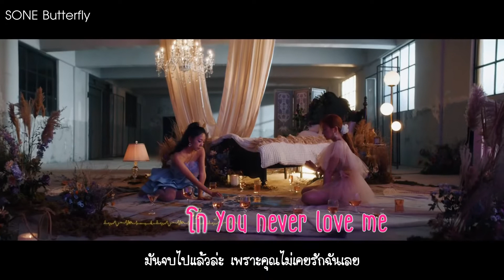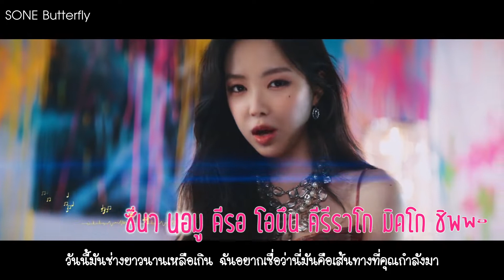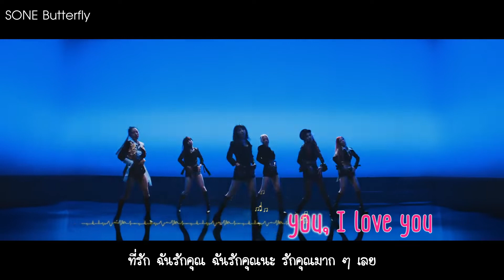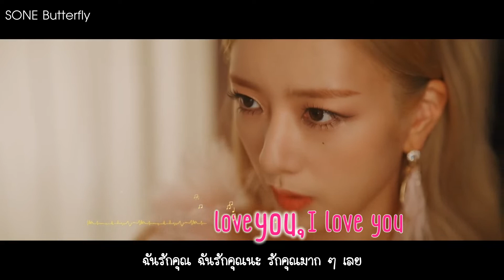[THAISUB/MV] Apink (에이핑크) - Dilemma